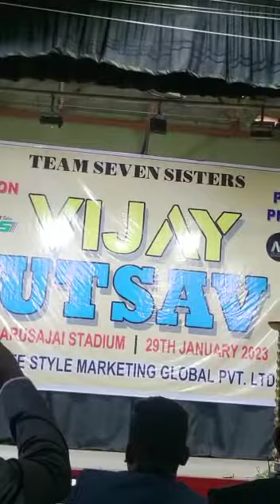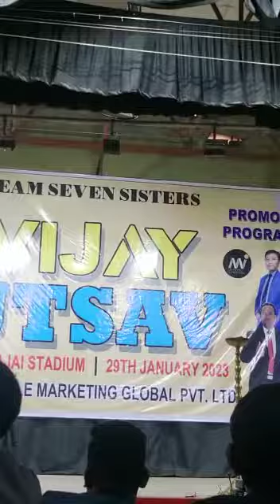Vijay Utsav promotional program at sibsagor...